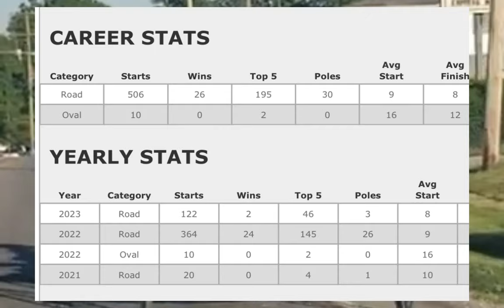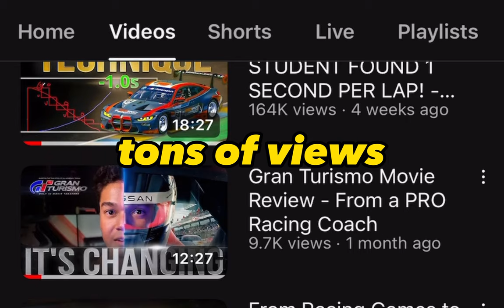What NOT to do in a GT3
I had my second eSports race at @simracingchicago and instead of being only 1 second off from the crowd like my first race in Chicago, I am about 2 seconds or so off from the crowd AND to make matters worse I make a few noob mistakes along the way.

*Help The Channel & Help Yourself To Discounts*

*Timestamps*
0:00 Intro
0:20 My Normal
1:40 1st Mistake
2:14 2nd Mistake
3:12 3rd Mistake
4:00 I Attribute My Lack Of Pace
4:10 Get a Coach?
4:42 Rant

My (PO' Mans) Rig:
G29 Steering Wheel
G29 Pedals
G29 Shifter
GTR Simulator Seat/Stand

Keywords because:
Road Atlanta Sim Racing Chicago Mistake mistakes maybe I should hire suellio almeida sim racing simracing gaming simulators racing simulator drag racing simulator moza racing sim racing rig f1 simulator sim racing seat race car simulator car gaming simulator simucube 2 pro motion sim sim driving racing rig motion racing simulator max verstappen lewis hamilton sim racing
best racing simulator f1 racing simulator sim racing reddit xbox driving simulator best racing sim nascar simulator gaming racing simulator fanatec logitech gamer rfactor assetto corsa forza gran turismo iracing